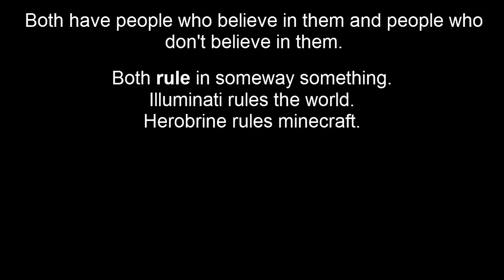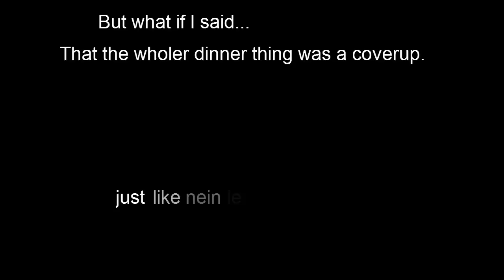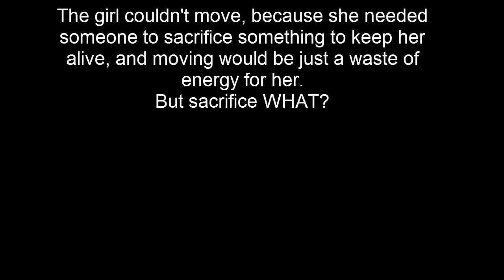Herobrine is Illuminati CONFIRMED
Ever wondered why Herobrine has white eyes?
Ever wondered why Herobrine... has NO EYES AT ALL?
Ever wondered whats behind 303, null, theredsteve, yranib and Herobrine? There must be a evil force controlling them all.
If you want to know the truth, and want to be englihtened by some " troll " i mean like. some smart dude, then watch this video...
NOW
If you want to be a blind sheep then go ahead and support illuminat iand do not watch this video if you can be easily scared. my server ip: play.tmtcraft.xyz:25593 my server ip: play.tmtcraft.xyz:25593